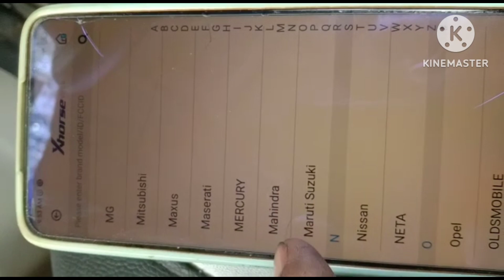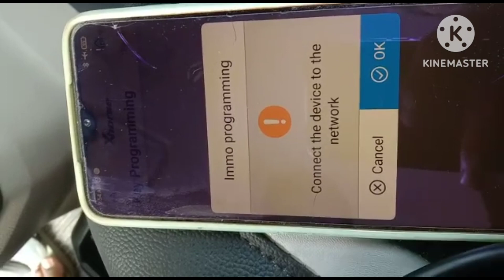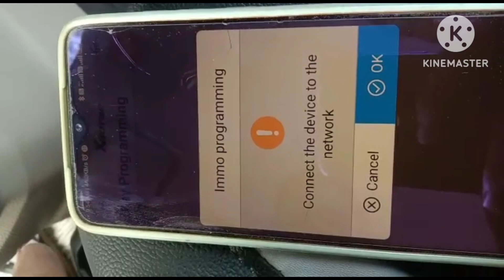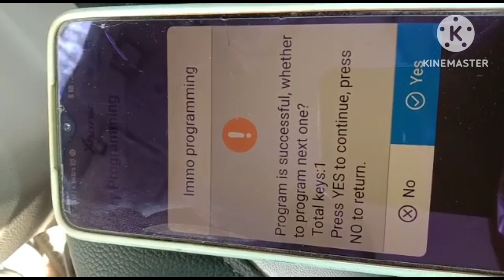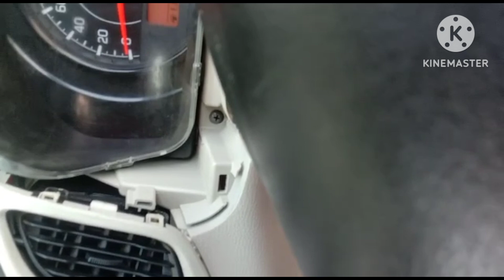New wagon R lost key programming by xhorse mini obd JSC Jai shree chamunda auto electric Jalore.